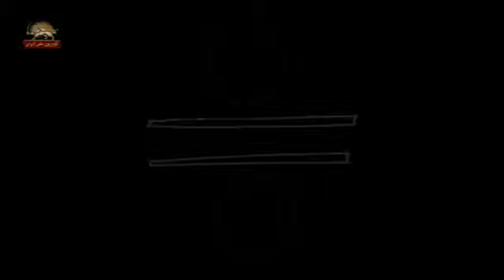طنز ترانه آخربازی پیک شادی ۲۲شهریور۱۳۹۷